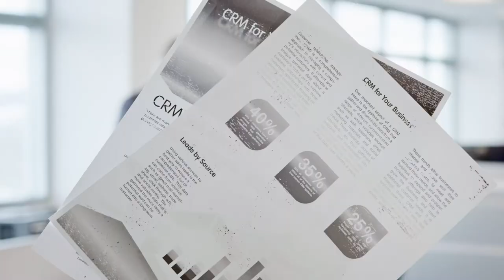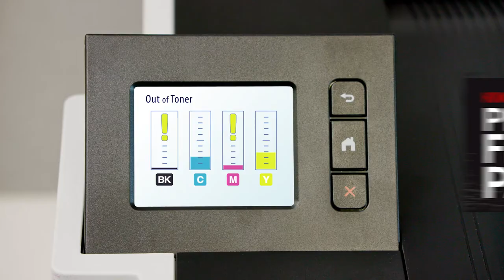Brother Monochrome Laser Printer, Compact All-In One Printer, Multifunction Printer, MFCL2710DW